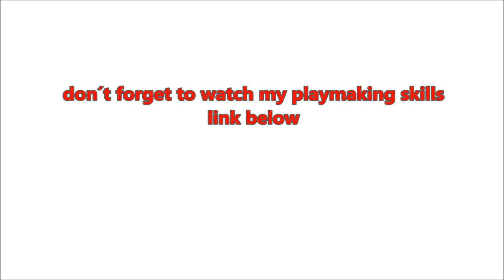Michael FAULAND - GOALKEEPING Highlights -2019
HIGH LEVEL goalkeeping
SAVES
CROSSES
SWEEPER-KEEPER

From games against France U21, Qatar, SK Sturm Graz, ...